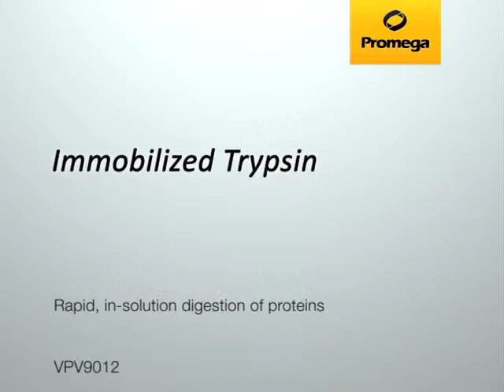Immobilized Trypsin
Immobilized Trypsin is a fast solution for digesting a wide variety of simple or complex protein mixtures over a range of concentrations.